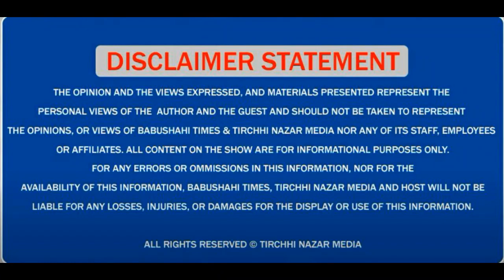ਸਰਕਾਰੀ ਦਫ਼ਤਰਾਂ ਦਾ ਸਮਾਂ ਬਦਲਣਾ ਮੁੱਖ ਮੰਤਰੀ ਪੰਜਾਬ ਦਾ ਇਤਿਹਾਸ ਫੈਸਲਾ Harpal Cheema